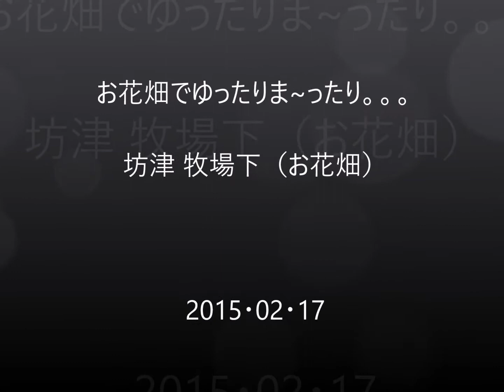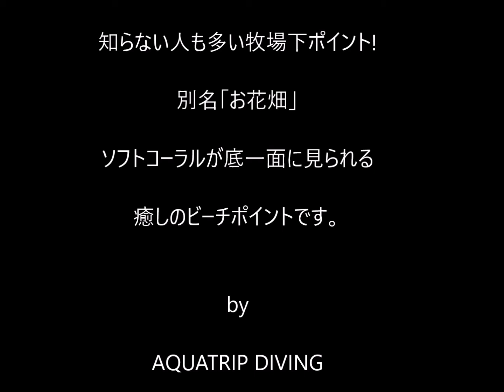【セミエビ】お花畑でゆったりまったりFUNダイビング 鹿児島の海 坊津牧場下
20150217　坊津のビーチポイント牧場下。ソフトコーラルが浅場の海底を一面覆うように群生している事から、別名「お花畑」とも呼ばれるポイント。もう少し道が広ければなぁ～